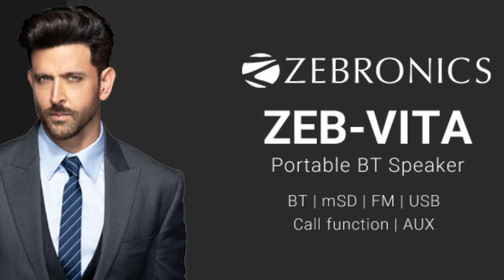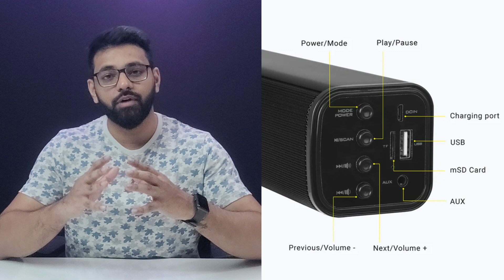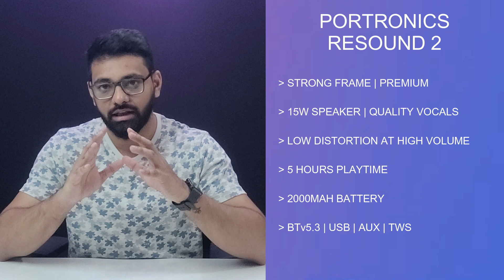Best Bluetooth Speakers in India in 2023! Under Rs.1000,2000,3000,4000,5000 for Bass Lovers!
In this video, we're going to review the top 5 Bluetooth speakers in India in the year 2023 with good bass. We'll look at speakers that are under 1000,  2000,3000,4000,5000 range with good bass, and provide a comprehensive review for each.

After watching this video, you'll have a better idea of what to look for when shopping for the best Bluetooth speaker in India in the year 2023. And if you're looking for a great deal on a quality speaker, be sure to watch the video till the end!

Links to the best bluetooth speakers in India:
Zebronics Zeb Vita
Zebronics Sound Feast 50
Amkette Boomer
Zebronics Zeb Feast 500
Tribit XSound Go
Tribit Maxsound Plus

Other Good Bluetooth Speakers:
Portronics Pixel 3
Boat Stone 650
Boat Stone 352
Boat Stone 620
Inifnity Fuze 100
Portronics Breeze Plus
Boat Stone 1000

Some images and footages used by us in this video belong to their original owners but if you find any copyrighted video Image or footage or music in this channel, then please contact us via email  before taking any action.

Note: Amazon Services LLC Associates Program, an affiliate advertising program designed to provide a means for sites to earn advertising fees by advertising and linking to Amazon.com. As an Amazon Associate, I earn from qualifying purchases. I also am an affiliate on Earn Karo and earn from qualifying purchases. (Please note: The prices of the products in this video may change without notice)(Please note: The prices of the products in this video may change without notice)